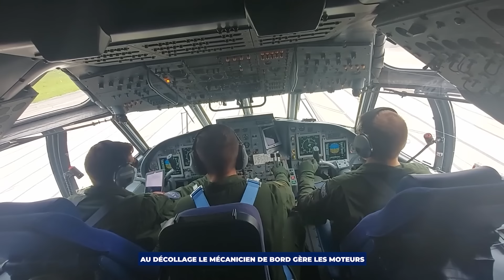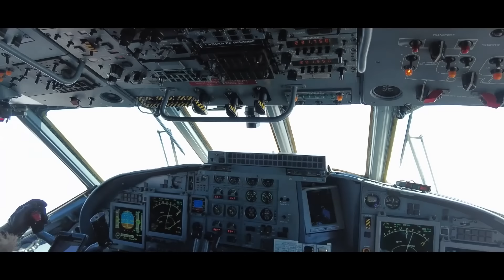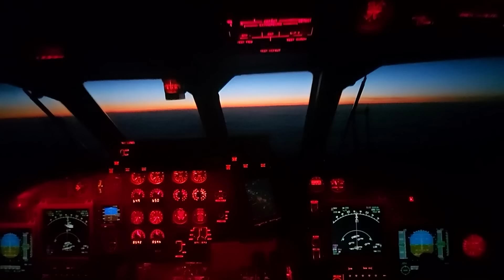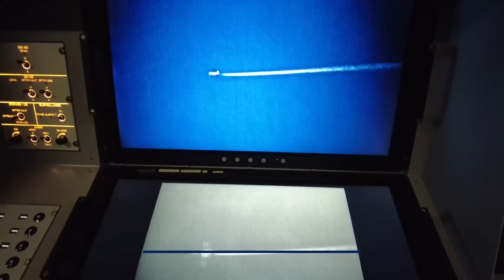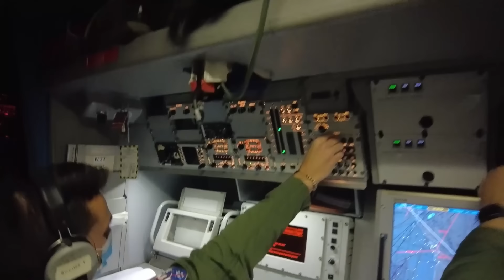Mon vol sur ATLANTIQUE 2 pour une chasse au sous-marin avec la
J'ai pu re-voler sur Atlantique 2 ! Plus de 10 ans après avoir quitté la @MarineNationaleOfficiel, j'ai eu la chance de pouvoir retrouver l'ambiance de la flottille et découvrir la version modernisée de l'ATL2 de @TheDassaultAviation. Nous sommes partis pour chasser un sous-marin nucléaire français pour un exercice en Méditerranée ce qui représente le cœur de la mission de l'avion, conçu en partenariat avec la Force océanique stratégique.

00:00 : Préparation du vol et décollage
03:43 : Transit et arrivée sur la zone d'exercice
05:05 : La vie de l'équipage : les cuisines et la préparation des bouées
07:56 : Dans le nez vitré de l'Atlantique 2 et vol en très basse altitude
10:41 : Présentation des postes des opérateurs : guerre acoustique, guerre électronique, radar, caméra infrarouge...
13:02 : Atterrissage et "désalage" de l'avion
14:58 : Le point de vue d'un pilote d'Atl2

Merci à la Marine Nationale et à tous ceux qui ont œuvré pour que ce vol soit possible et bravo à Alexis pour le montage !